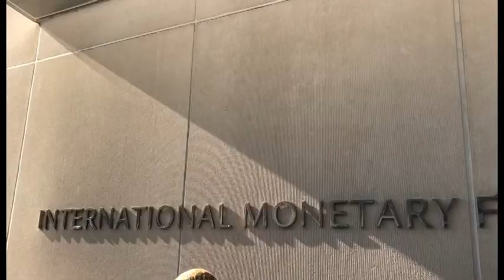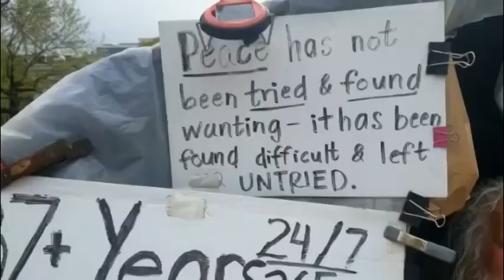Fatou Ellika Muloshi- A visit at the White House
Took some time off during my Washington visit for the spring meetings and passed by this renowned edifice, The white house.